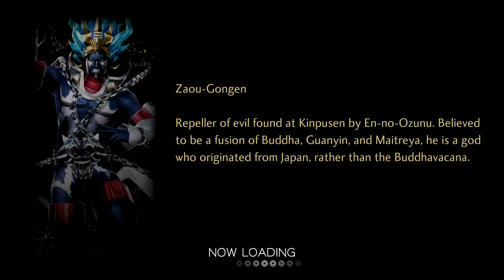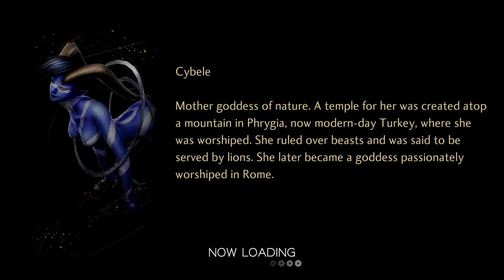Full Detailed Answers - Let's Play Shin Megami Tensei V - 66 [Hard - Blind]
Playing Shin Megami Tensei V! I am so hyped for this game! The last one we played was a fantastic combat experience and apparently, Atlus has added a full story to this one! Excited to see how it all pans out!